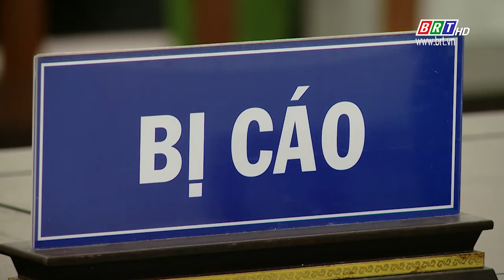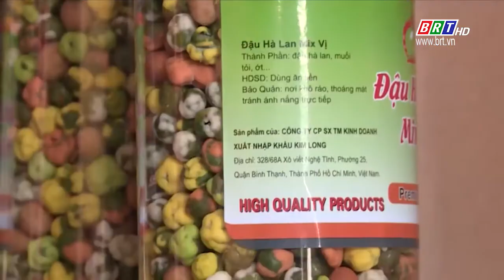Bản tin Trước ống kính 25/1/2022 | BRTgo